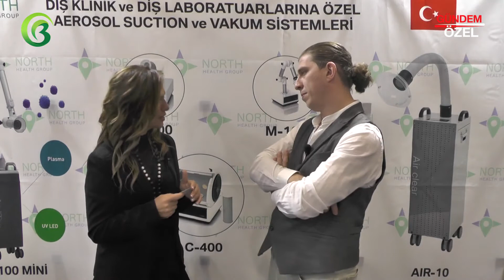KUZEY DİŞ DEPOSU - ŞİŞLİ / İSTANBUL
KUZEY DİŞ DEPOSU Genel Müdürü Emrah KESKİN, başarı ve faaliyetlerini Bursa Haber TV muhabirimiz Hülya ÇEKİM' e anlattı.